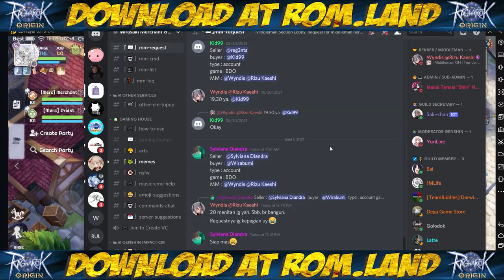+20 KATAR ! 1 Million Sonic Blow !! Vasudeva Sinx Full Build ! Land of ROM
Device : HP Omen DH0105TX